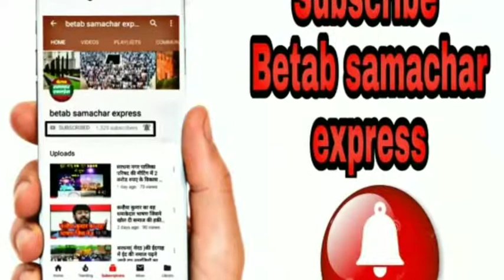मंहगाई, बेरोजगारी, पेट्रोल डीजल के बढ़ते दाम, सरकार हो गई फेल - डा0 एपी जोशी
करावलनगर जिला कांग्रेस कमेटी के वरिष्ठ उपाध्यक्ष डॉक्टर ए पी जोशी से एस ए बेताब की बातचीत